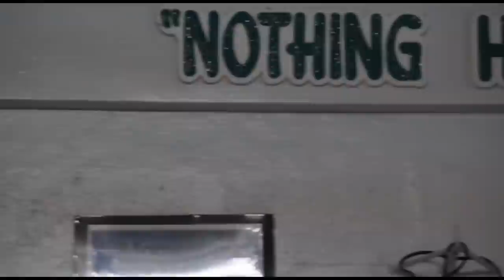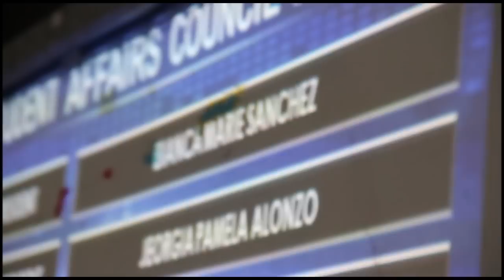Tomas del Rosario College SAC 2015 Election Highlights (Love Alone is Worth the Fight)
Sorry for the Shaky Cam. First timer HAHAHAHA Lol.